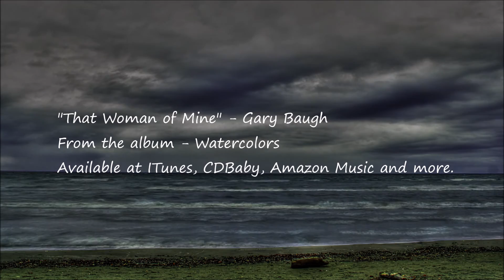"That Woman Of Mine" - Gary Baugh [Official Music Video]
A hard-working lifestyle makes it all worth while with "That Woman of Mine".
From Gary's album, Watercolors, which is available at many online locations listed below.

About the artist:

Gary Baugh is an ASCAP recording artist that writes original music.
This singer/songwriter splits his time between the picturesque beauty of Washington State and the tropical breezes of Florida.
From his early beginnings opening for Bonnie Raitt, Fleetwood Mac, Dave Loggins and others, Gary's songwriting continues to tell it's own unique stories.
Blurring the lines of stated musical genres his songs take on their own personal characterization.